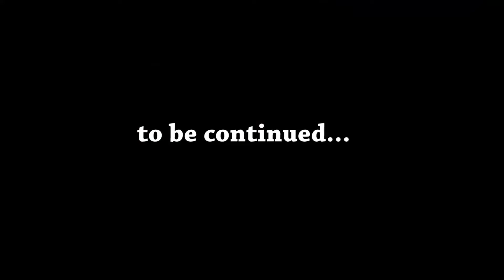GRANDPA - A VOICE OF SENIOR CITIZEN {PART 3}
CONTINUED VIDEO OF PREVIOUS ONE

THANKS TO
BASANT KUMAR HEMKAR
BHAGWAN SIR FOR CAMERA
SAYALI BHEDASGAONKAR FOR TRIPOD

QUESTIONNAIRE- BE BINDASSS GROUP